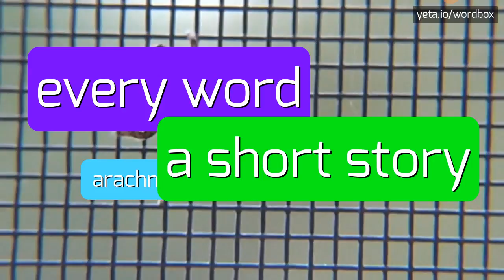MARKWAY - HOW TO PRONOUNCE IT?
MARKWAY - Mastering the pronunciation of Markway in 2023

Markway is a surname of English origin.
It is derived from a place name, meaning 'boundary road' or 'way to the marsh'.
The surname can be found in various English-speaking countries, including the United States and Canada.
As a given name, Markway is rare but not unheard of.
It may also be a variant or combination of the names Mark and Wayne.

Pronunciation:
To pronounce 'Markway', you can say 'mahrk-way' or 'mahrk-wey'.
As a given name, 'Markway' can be pronounced 'mahrk-way' or 'mahrk-wey' as well.
When pronouncing 'Markway' as a surname, 'mahrk-way' and 'mahrk-wey' are both acceptable pronunciations.

Test yourself by speaking the following examples:
1. The Markway family has been living in this town for generations
2. I met someone with the given name Markway, it's quite uncommon
3. His full name is Markway Jones, a unique combination of names
4. Markway is a surname of English origin
5. Markway can also be a given name, though it is rare